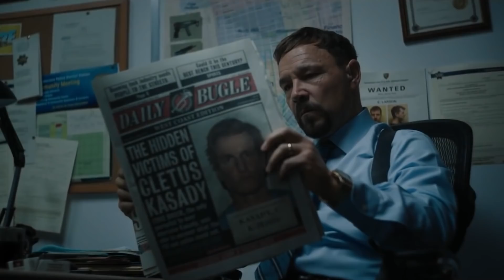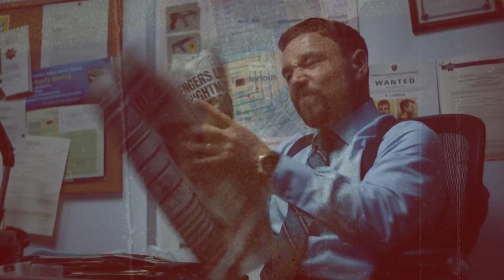10 Ways Toxin Can Still Fight Venom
Art Credit: @YaroslavHahalev

The Black Symbiote’s second movie is dividing audiences everywhere. Yes, it ended with a big fight against Cletus Kasady, and teased a game changing shift in the franchise thanks to the monumental post credit scene, but that ignores the plight of Patrick Mulligan. Throughout the film, Stephen Graham’s character, Detective Mulligan, was always one step behind Eddie and Cletus, but that looks like his luck is about to change. Although we thought he perished in the final act, it turns out, Mulligan is alive and seemingly infected with a piece of the symbiote, as evidenced by his glowing blue eyes. This is a set up for a new symbiote to emerge. One that’s more powerful than both Eddie’s black one and Cletus’s red one. This new symbiote could change everything, but now it’s only a question about where and when will it cross paths with Eddie and his BFF again.

Will it be in a new third movie of the trilogy? Will it happen in Spider-Man: No Way Home? Will this new symbiote stay bonded with Patrick forever or will it pick a new host like Bren Waters? Is this new symbiote enough a threat for Eddie to establish his own version of the Sinister Six that includes Morbius and Kraven the Hunter? Now that would amazing to see!

So join us today as we discuss the potential new villain for the black symbiote franchise and just where and how we might see this baddie again. Oh and be sure to leave a comment or else Eddie will forget to bring home chicken and chocolate and who knows what would happen! Better not risk it, let’s get started!

Chapters:
00:00 Intro
00:36 Comic Backstory
02:41 Symbiote vs Symbiote in the MCU
04:28 Spidey Team-Up
06:15 Third Movie Baddie
08:21 A Love Triangle
09:22 The Sinister Six
10:54 The Odd Couple Raises a Child
12:31 Symbiote Warriors
13:52 Bren Waters
14:20 Should He?

Written by: Jacoby Bancroft
Narrated by: Jacoby Bancroft
Edited by: Ben Bromley